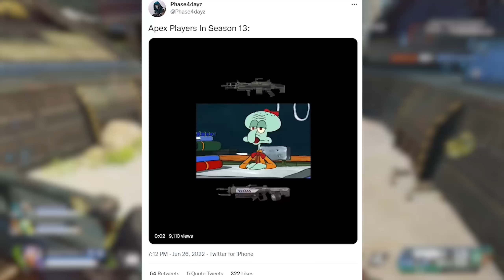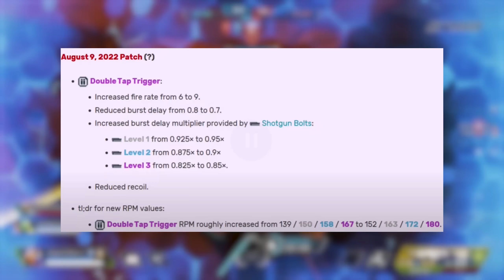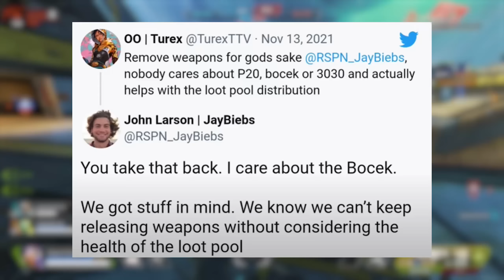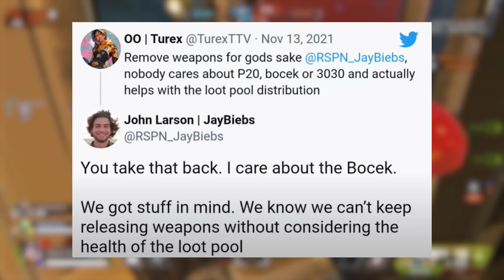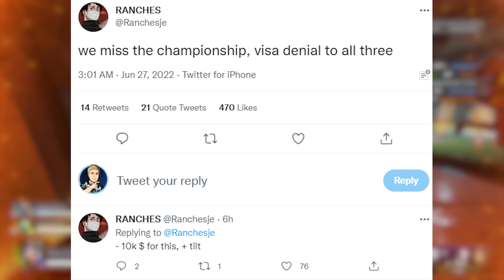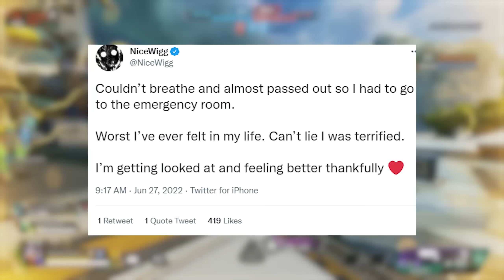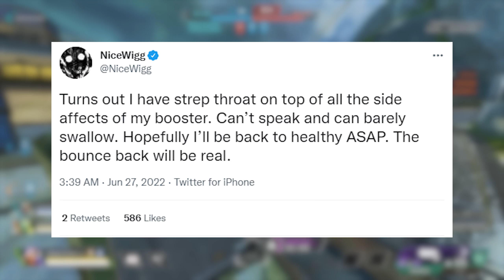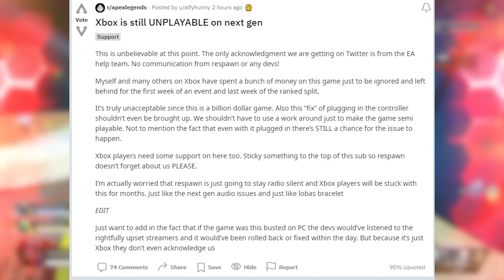Apex Pros DEVESTATED after This News... (this is so wrong man)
CODE: JMEYELS

JMeyels Here,
Apex Legends Pros received the news today that they were not allowed to compete in the ALGS world championship after being denied of their visas for America. Many Pros are so sad to see this. Also in the news are future changes and updates to the game with season 14 patch notes leaked of many items returning and new care package weapons.

0:00 Hey Guys
0:49 Season 13 Worst Season ?
1:31 Season 14 Patch Changes
3:38 Apex Pros Devestated
7:28 Xbox Issues Ignored